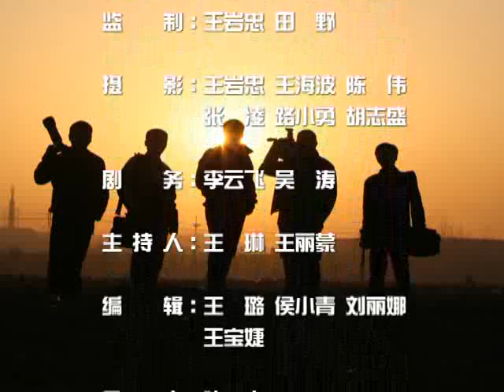二虎国美獒业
▶微信公众号：TMTV8藏獒第八频道
▶藏獒 Tibetan Mastiff